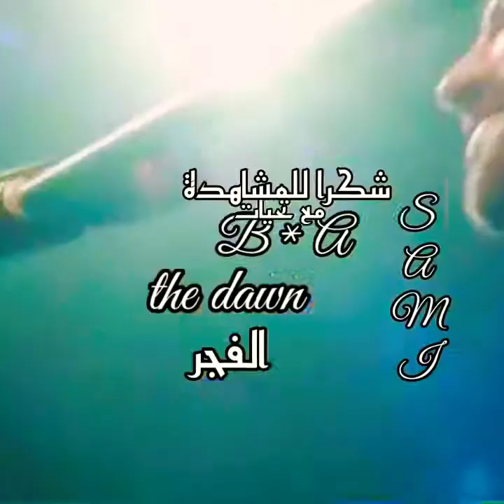the dawn..Sami Yusuf..الفجر..Lyircs B * A 🍁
Sami Yusuf..the dawn..الفجر 🍁
lyrics B * A 🍁